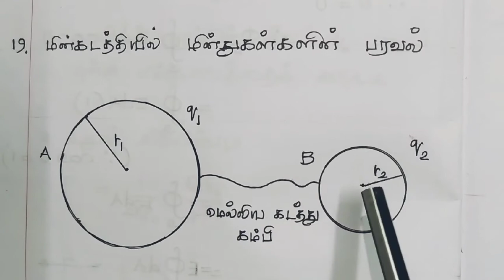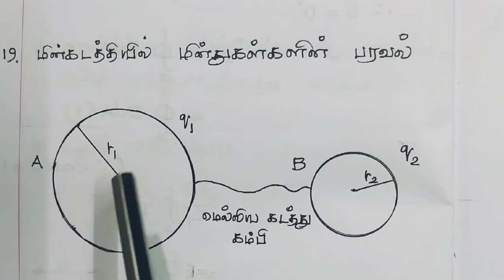CLASS12இயற்பியல்# | DERIVATIONS | சமன்பாடுகள் | மின்கடத்தியில் மின்துகள்களின் பரவல் | Part 18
TN State Board CLASS 12 PHYSICS DERIVATIONS இயற்பியல் சமன்பாடுகள் பாடவாரியாக தெளிவான விளக்கங்களுடன் UPLOAD செய்யப்படுகின்றன.